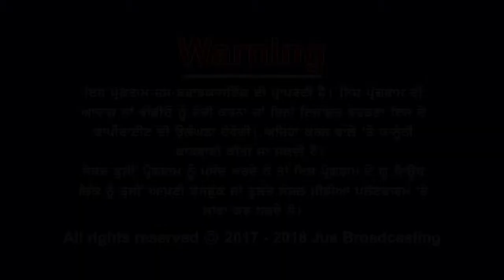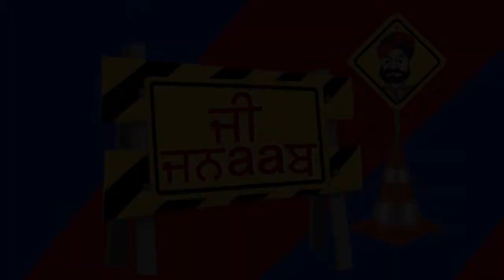G Jnaab | Comedy Show | Jus Punjabi | Part 2